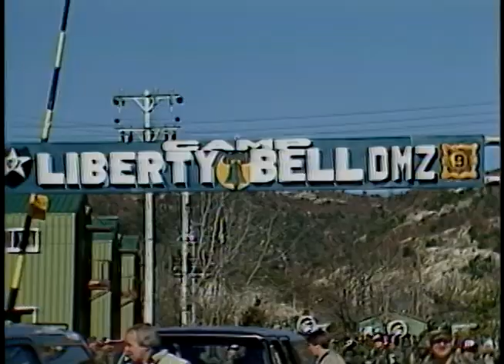1983 - President Reagan's Speech - Camp Liberty Bell - Korean DMZ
November 1983 speech by President Ronald Reagan at Camp Liberty Bell, South Korea.  Up by the DMZ.  President Reagan was the first US President to ever go to the DMZ.  Courtesy of NARA (National Archives).